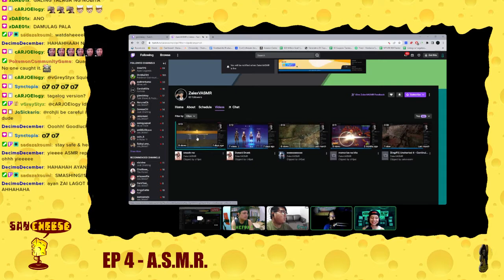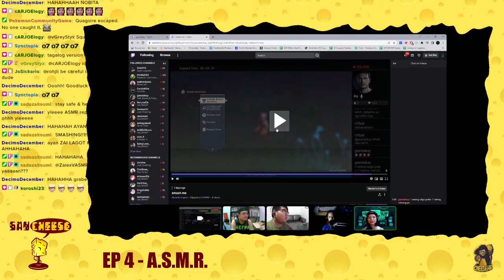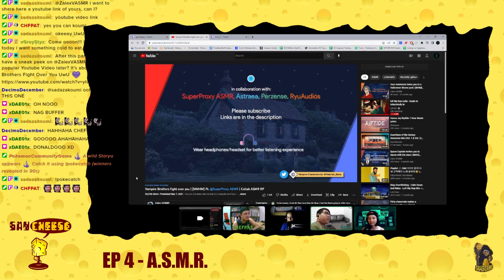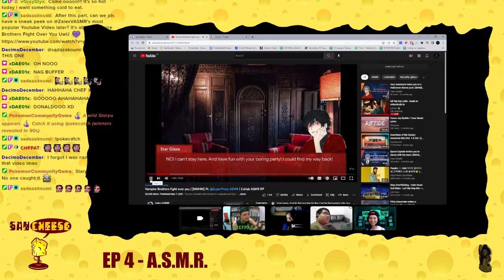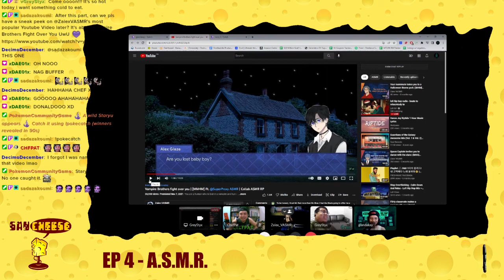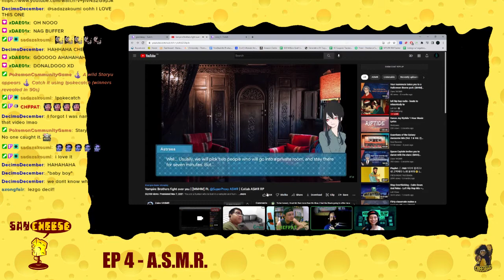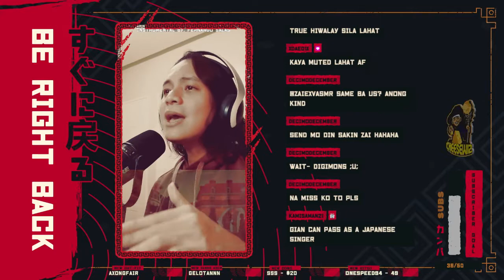Say Cheese! podcast #4 (A.S.M.R.)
The official Cheese Wiz community podcast series called Say Cheese episode 4 hosted by giandakay!
Catch us again in our next live podcast soon!

Be part of the cheese gang and stay cheesy all day everyday